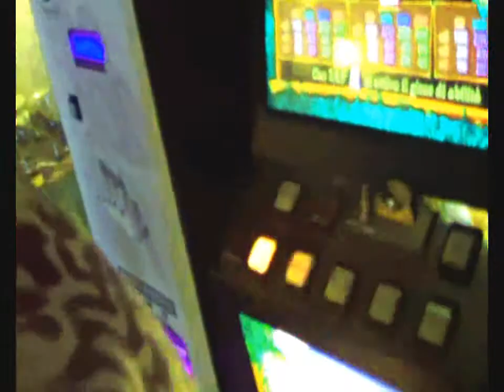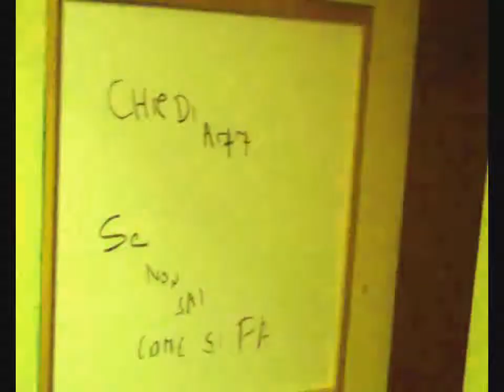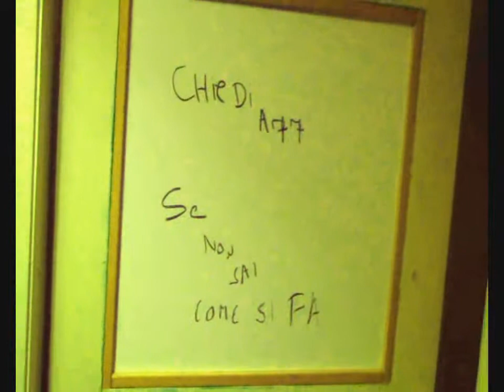cinema totale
poesia e musica di salvatore cacace. girato con veri managers. a chi importa delle bestie è il sesto libro di salvatore cacace, GRATIS in tutti e-book stores on line.